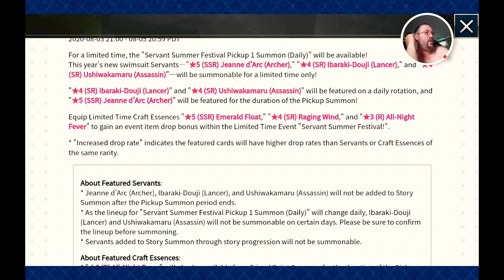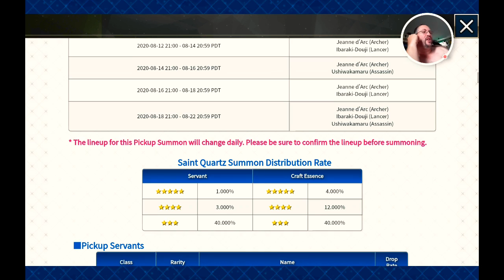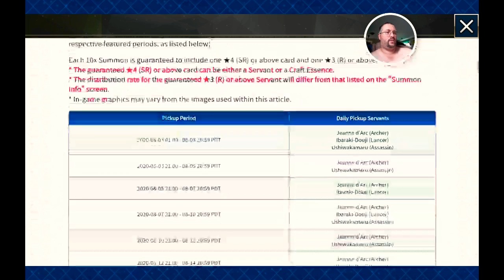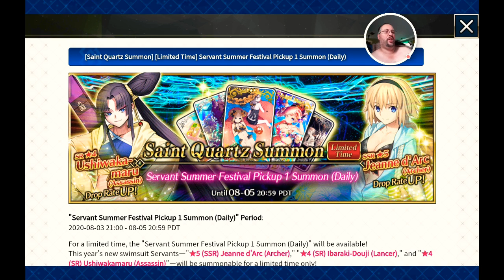Fate Grand Order - Rolling under the NEW ServantFes 1 Banner!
Well I dug deep to find 30 quartz and take a FIRST shot at this Banner.
UHHHHGGG!!!
Read into that what you will.
Stay past the initial roll, for some special Commentary and a Challenge to the FGO Community...!